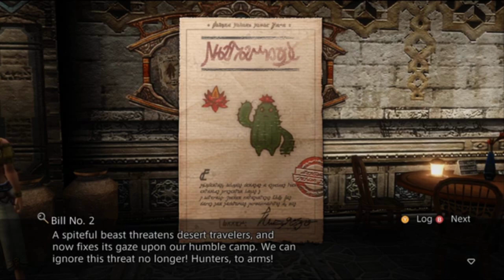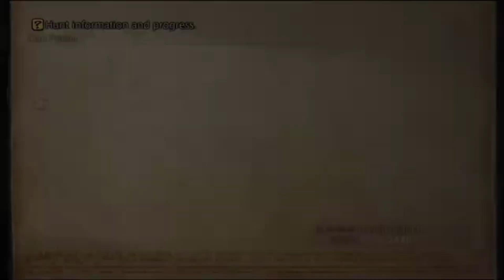Lancer Plays Final Fantasy XII: The Zodiac Age - Part 10: Hitting the Old Dustia Trail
Final Fantasy XII: The Zodiac Age was developed by Square Enix and published by Square Enix for the PC~